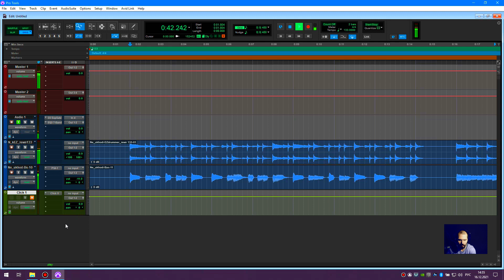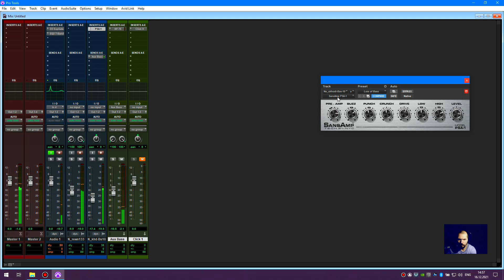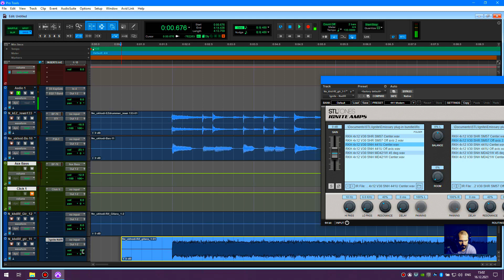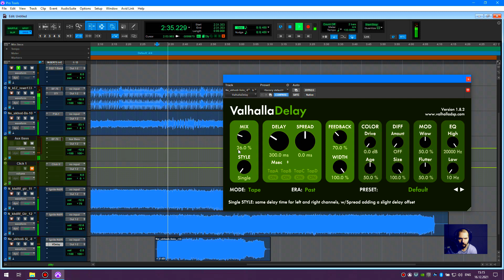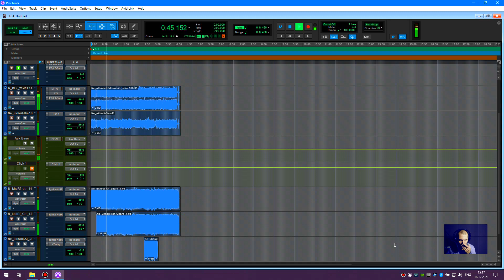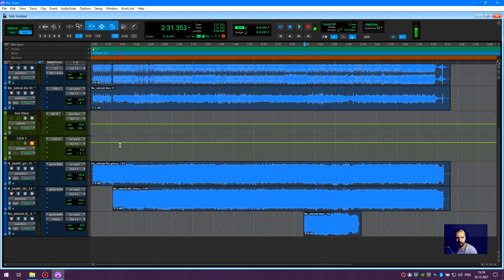Сведение проекта плюс трекинг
Тут черновой вариант песни из альбома 2019 года без вокала .